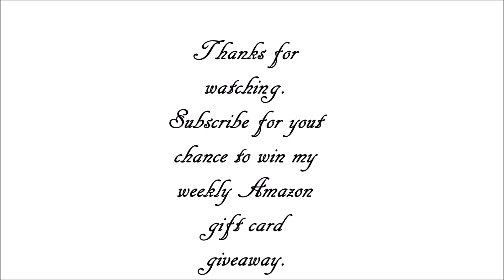Black Spiderman and Gwen